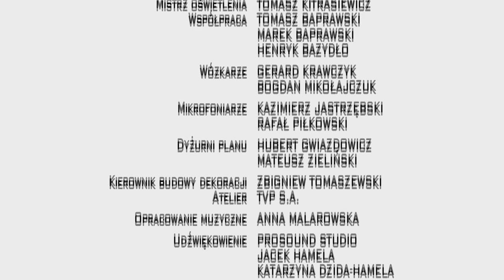Piaty Stadion odc. 63 "Murinio"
Pele otrzymuje bardzo intratną propozycję pracy...
Obsada: Piotr Adamczyk, Arkadiusz Jakubik, Monika Krzywkowska, Janusz Chabior
Reżyseria: Tomasz Konecki
Scenariusz: Doman Nowakowski
Zdjęcia: Tomasz Madejski
Producent realizujący: Teresa Paszkiewicz
Pomysł serialu i produkcja: Rafał Kolikow, Krzysztof Landsberg